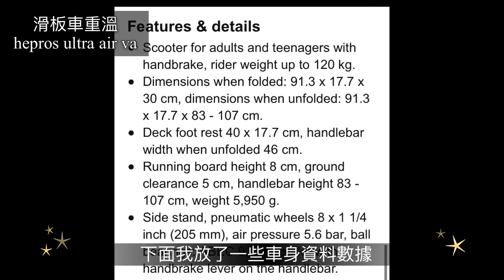滑板車重溫hepros ultra air va